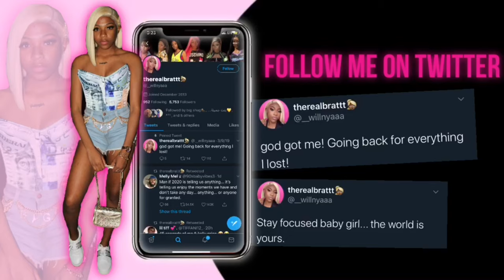College Move In Day 2020 | Florida State University | Wildwood Hall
Gucci Gucci Burbank

Prod. By BenjiMadeIt